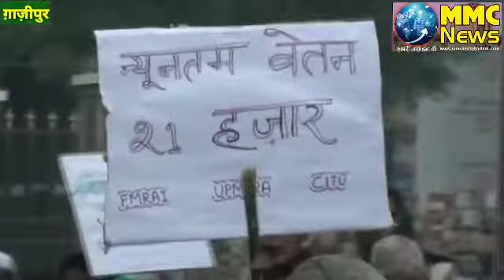श्रम संगठनों के आह्वान पर राज्य कर्मचारियों ने निकाला जुलूस#State employees took out a procession on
MMC NEWS
गाजीपुर में भारत बंद का असर सड़को पर देखने को मिला, विपक्षी दलों के साथ राज्य कर्मचारी संगठनों ने भी  जुलूस निकाल कर सरकार की वर्तमान नीतियों का विरोध किया। इस अवसर पर राज्य कर्मचारी संयुक्त परिषद के जिलाध्यक्ष अम्बिका दुबे ने प्रदर्शन के दौरान बताया कि  केंद्रीय श्रम संगठनों और प्रदेशिक संगठनों के आह्वान पर गाजीपुर में संयुक्त राज्य कर्मचारी परिषद के संगठनों के लगभग सवा सौ विभागीय कर्मियों ने सड़क पर निकल कर विरोध दर्शाया है, इसमे हम लोंगो ने हमारी सोलह सूत्रीय मांगों को लेकर विरोध प्रदर्शन किया है जिसमें पुरानी पेंशन बहाली, न्यनतम वेतन 21 हजार देने की बात है, और जो भी कर्मचारी हितों में संशोधन किए गए हैं उसे बदलने की मांगें सम्मिलित हैं। गाज़ीपुर में लगभग सवा सौ विभाग के कर्मचारियों ने इस एक दिवसीय हड़ताल में हिस्सा लेकर विरोध प्रदर्शन किया है।